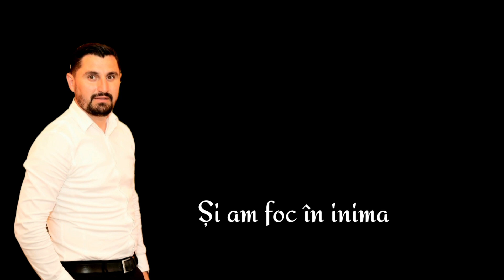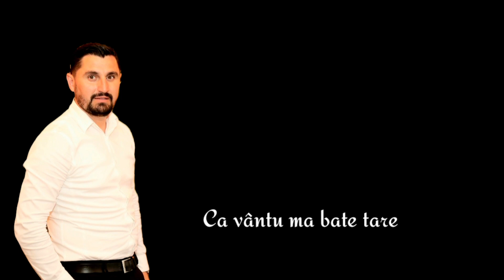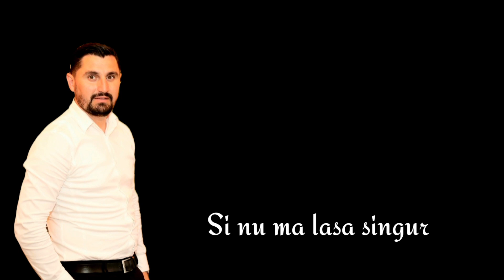Robert din Barbulesti - Doina janes Devla mo ilo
clarinet soare Iancu
💠 Contact Robert din Barbulesti:

Clarinet: Soare Iancu
La clape: Elvis Din Bărbulești
Video: Robert din Barbulesti